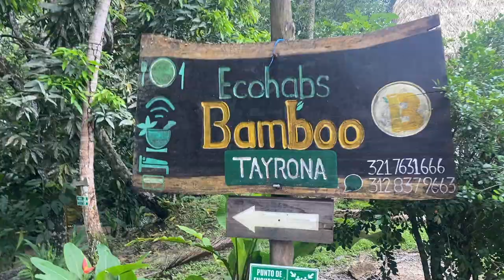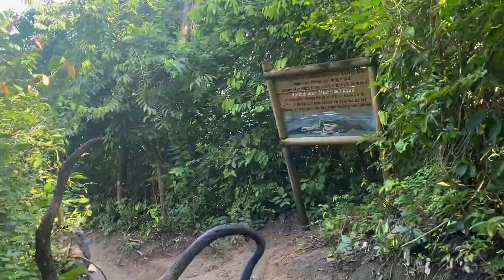Why Tayrona National Park NEEDS to be on your BUCKET LIST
Tayrona National Park is one of the most interesting national parks in the world! This vlog will show everything that you can do in Tayrona, and what the experience is really like. We will go to all popular beaches like Cabo San Juan and La Piscina and also show the best food you can get in the park.

TO KEEP YOUR PHONE FROM GETTING WET UNDERWATER CHECK THIS ITEM:

0:00 - Intro
0:09 - Must know about Tayrona
1:16 - Where to stay
1:41 - Getting around
2:11 - Best Restaurant
3:03 - Room Tour
3:38 - Breakfast
3:57 - Hike to all beaches
7:15 - Cabo San Juan
9:26 - Food at Main beach
9:53 - La Piscina
10:12 - Horse Rides

Track: Nostalgia (Prod. by Blue.P)  - LogSquare